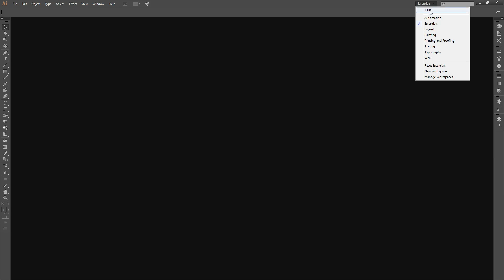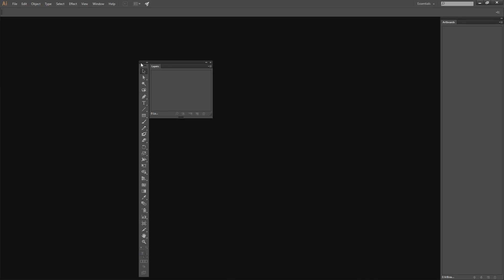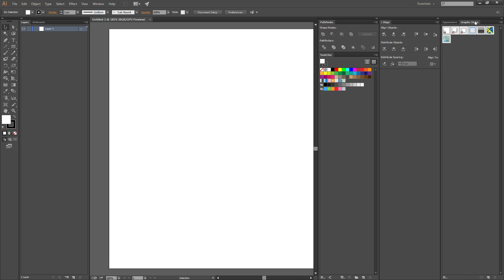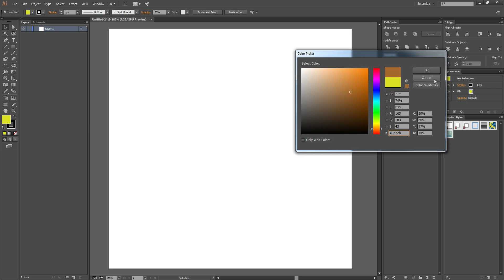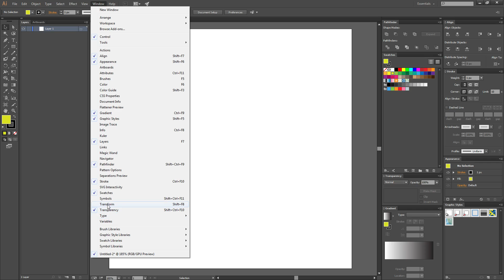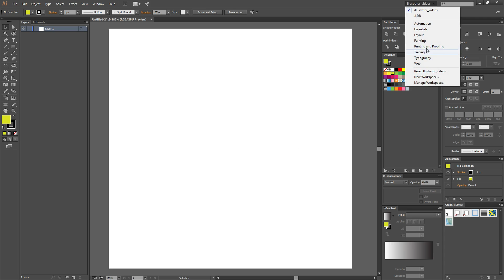054 Illustrator Preparar o workspace para exercícios